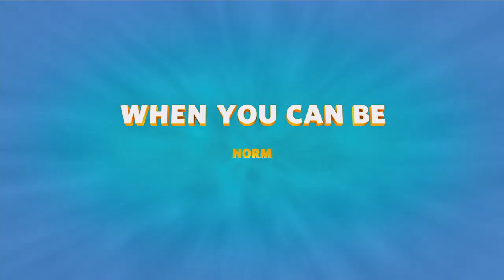Norm Of The North | official trailer US (2016) Heather Graham Bill Nighy Ken Jeong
official trailer for Norm of the North